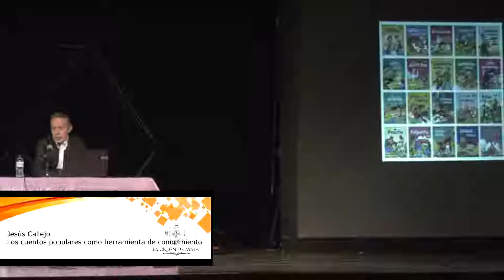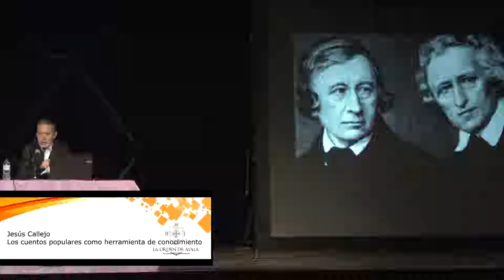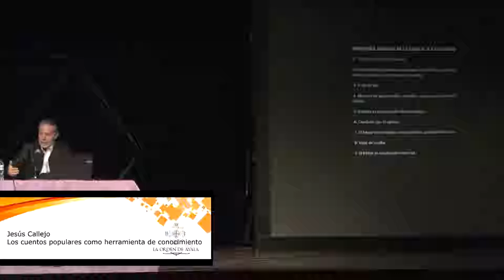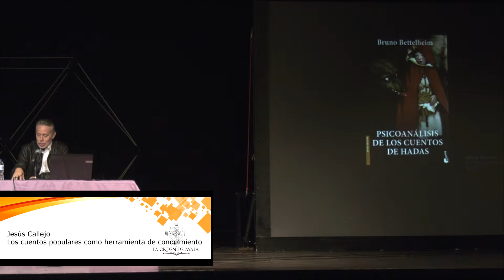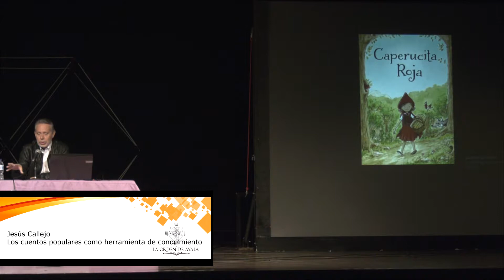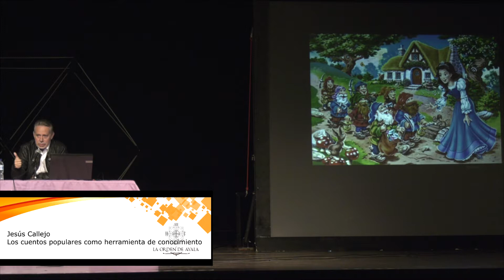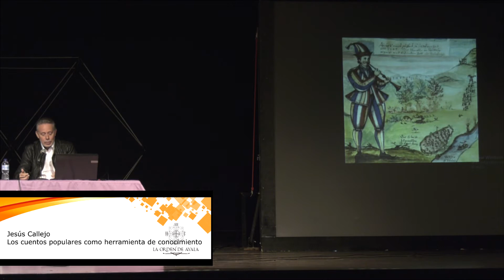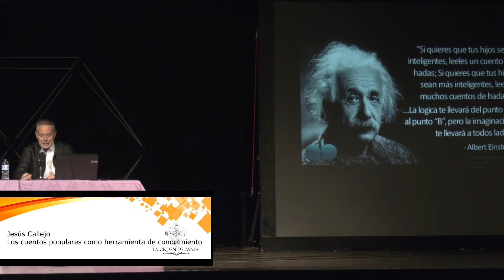Los cuentos populares para el autoconocimiento "1er Congreso Internacional" Jesús Callejo